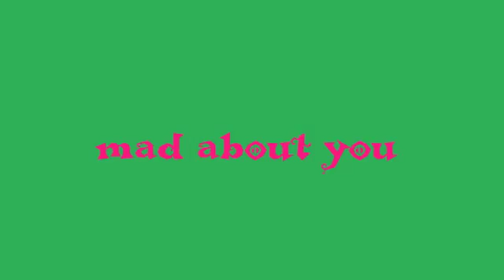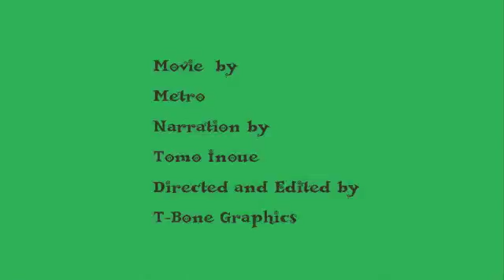planet boy 8 1